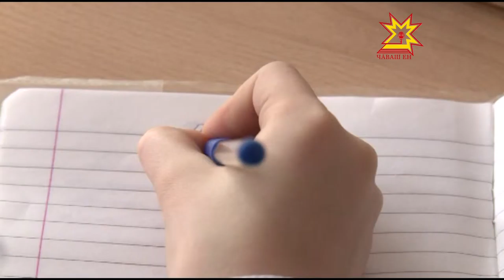Çамрăк специалистсене вĕрентекенсен йышне илчĕç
Çитĕнсен те хамăр вĕрентекенсене нихăçан та манмастпăр, вĕсем яланах пирĕн чĕресенче. Учитель - вăл професси çеç мар. Вĕрентекен ĕçĕ-вăл чун туртăмĕ.  Çак кунсене  çамрăк специалистсене вĕрентекенсен йышне илчĕç. Савăнăçлă уяв Ачасемпе çамрăксен пултарулăх çуртĕнче иртрĕ.